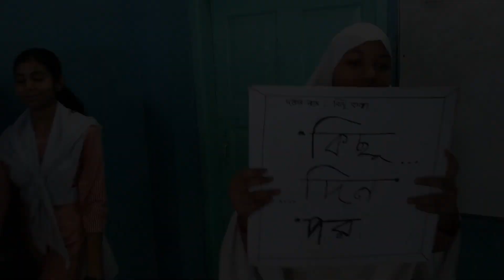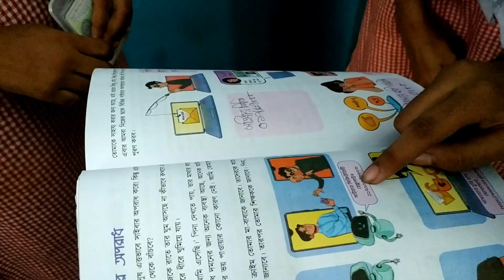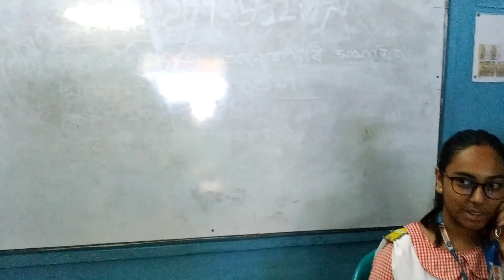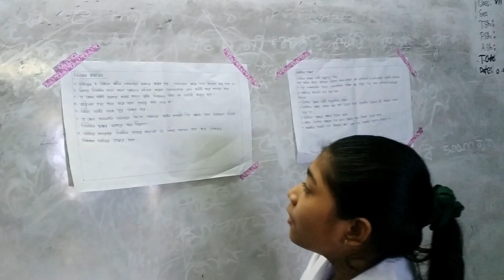ডিজিটাল প্রযুক্তি ।। ৭ম শ্রেণি ।। ধারাবাহিক মূল্যায়ন নাটিকা ।। সাইবার গোয়েন্দাগিরি by Mezanur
বিষয়ঃ ডিজিটাল প্রযুক্তি
অধ্যায়ঃ চতুর্থ
সাইবার গোয়েন্দাগিরি
ইন্সট্রাক্টরঃ ছবি রানী বিশ্বাস
নতুন কারিকুলামে ধারাবাহিক মূল্যায়নকে বিশেষ গুরুত্ব দেয়া হয়েছে। ৬ষ্ঠ ও ৭ম শ্রেণির শিক্ষার্থীদের প্রতিনিয়ত বিভিন্ন বিষয়ে ধারাবাহিক মূল্যায়নের মধ্যে দিয়ে শিখন অভিজ্ঞতা অর্জন করতে হচ্ছে। তারই ধারাবাহিকতায় ৭ম শ্রেণির ডিজিটাল প্রযুক্তি বিষয়ের ৪ নাম্বার শিখন অভিজ্ঞতার আলোকে সাইবার ঝুঁকি বিষয়ে বগুড়া ওয়াইএমসিএ পাবলিক স্কুল এন্ড কলেজের ৭ম শ্রেণির শিক্ষার্থী দলভিত্তিক নাটিকা উপস্থাপন করে। নাটিকার বিভিন্ন অংশের ধারাবাহিকতা তুলে ধরা হলো।